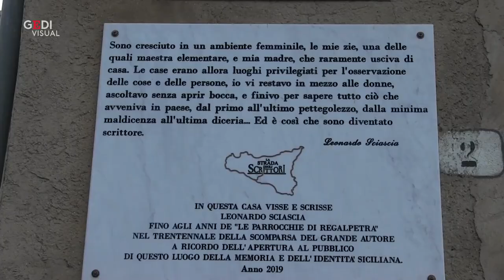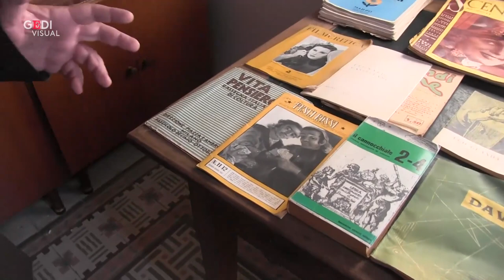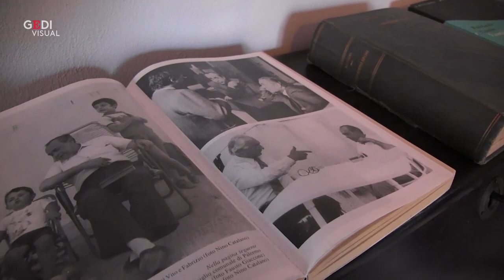Racalmuto, l'uomo che ha comprato la casa di Sciascia: "Non volevo diventasse un b&b"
Pippo Di Falco, rappresentate di categoria degli agricoltori, accoglie i visitatori nella casa di Racalmuto in cui ha vissuto un periodo della sua vita Leonardo Sciascia. L'ha riempita di libri dell'autore del "    Giorno della civetta"     e di altri scrittori siciliani. "Ci viveva una zia di Sciascia fino al 2012 quando è morta. Gli eredi hanno cercato di darla a un ente pubblico, ma non è stato possibile. Così, dopo aver ricevuto un'eredità, l'ho acquistata", racconta l'uomo, prima di indicare alcune riviste che appartennero allo scrittore di Racalmuto.  .  .di Giorgio Ruta